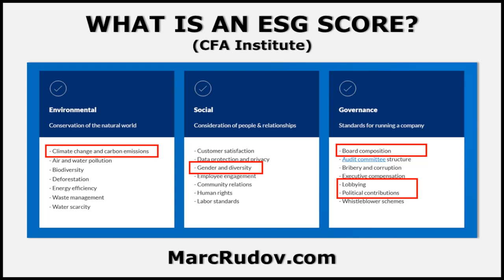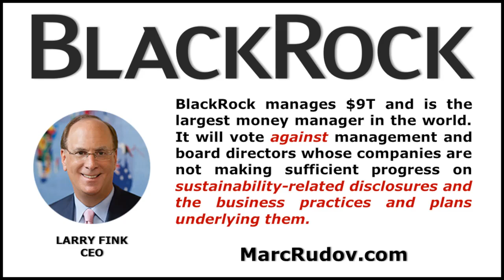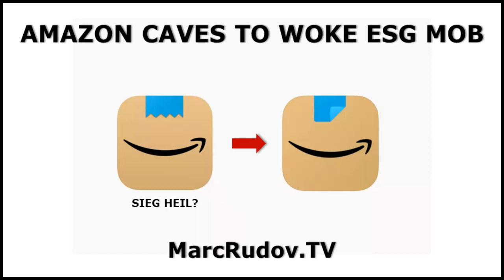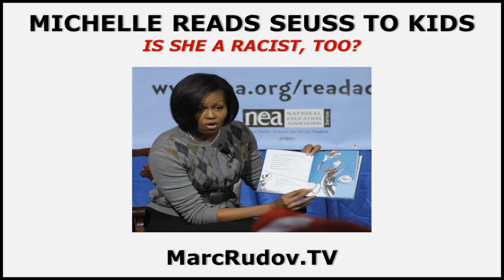Rudov: ESG Will Kill Your Company's Brand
tells every CEO that the quest for a high ESG (environmental, social, governance) score, will kill your company's brand.